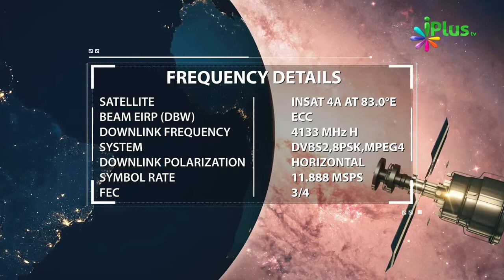Bhoot Pret Ya Jinnat Ki Aawaaz Aane Ki Haqiqat Kya Hai Aur Kya Karna Chahiye By Arshad Basheer